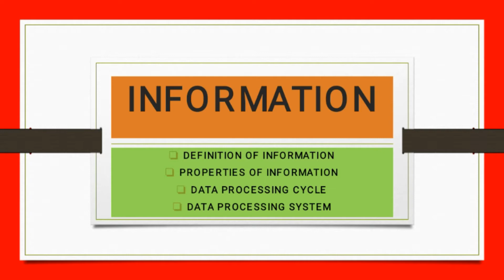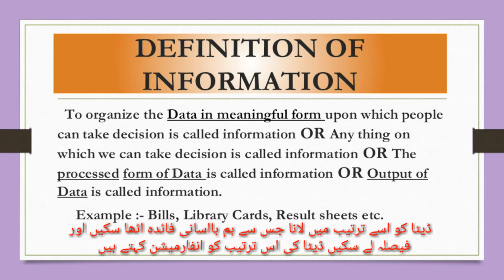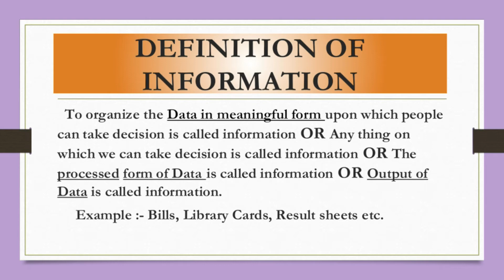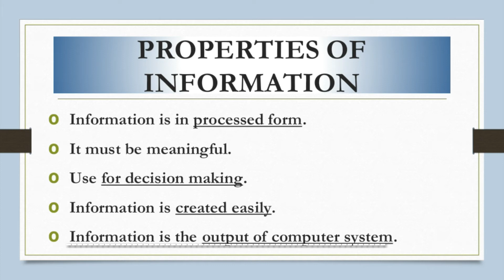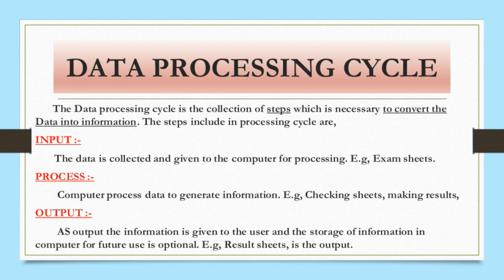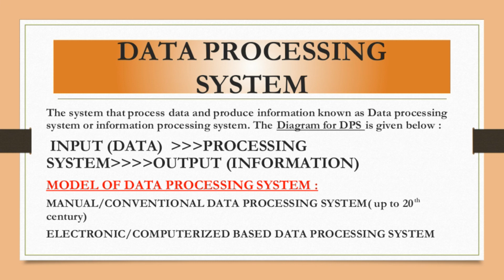Information definition, properties, data processing cycle and data processing system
Video Name:-
Definition of information, properties of information  , Data processing cycle and Data processing system.

DEFINITION OF INFORMATION:-

  To organize the Data in meaningful form upon which people can take decision is called information OR Any thing on which we can take decision is called information OR The processed form of Data is called information OR Output of Data is called information.
     Example :- Bills, Library Cards, Result sheets etc.

PROPERTIES OF INFORMATION:-

Information is in processed form.
It must be meaningful.
Use for decision making.
Information is created easily.
Information is the output of computer system.

DATA PROCESSING CYCLE:-

      The Data processing cycle is the collection of steps which is necessary to convert the Data into information. The steps include in processing cycle are,
INPUT :-
       The data is collected and given to the computer for processing. E.g, Exam sheets.
PROCESS :-
        Computer process data to generate information. E.g, Checking sheets, making results,
OUTPUT :-
        AS output the information is given to the user and the storage of information in computer for future use is optional. E.g, Result sheets, is the output.

DATA PROCESSING SYSTEM:-

The system that process data and produce information known as Data processing system or information processing system. The Diagram for DPS is given below :
 INPUT(DATA)
PROCESSING SYSTEM Output (INFORMATION)
MODEL OF DATA PROCESSING SYSTEM :
MANUAL/CONVENTIONAL DATA PROCESSING SYSTEM (up to 20th century)
ELECTRONIC/COMPUTERIZED BASED DATA PROCESSING SYSTEM

How do you define information?,
What is information and examples?,
What is the information in computer?,
What is information easy language?,
How is information important?,
What is information and its importance?,
What is information and types of information?,
What are uses of information?,